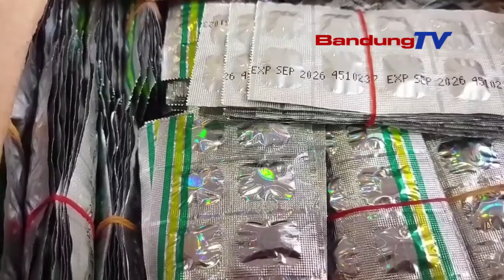POLISI AMANKAN TIGA PELAKU PENGEROYOKAN, SENPI DAN JUTAAN DAFTAR G